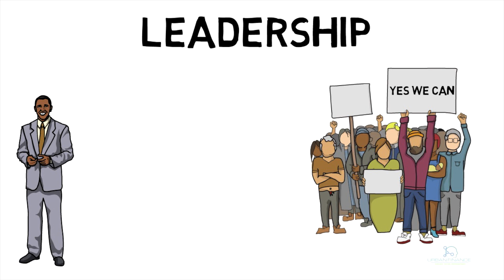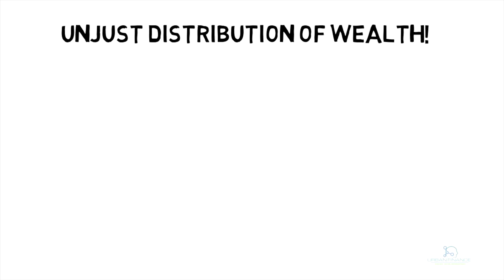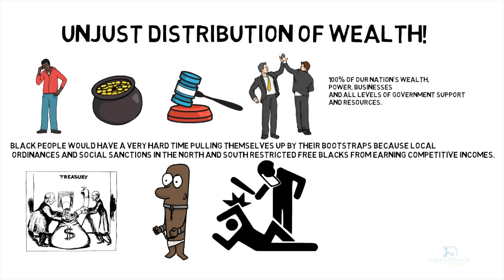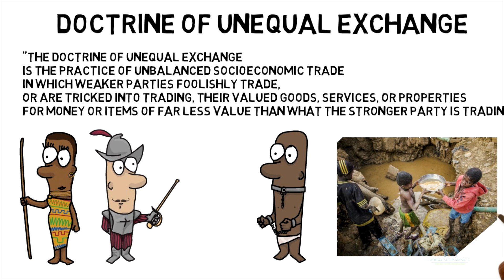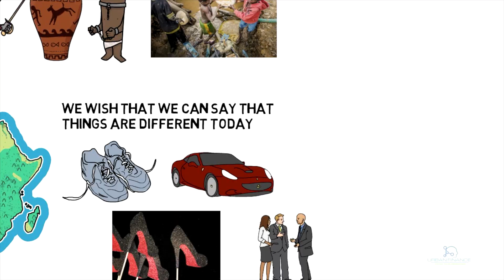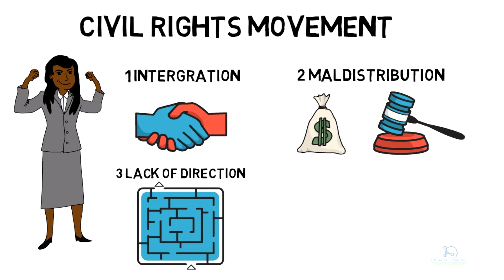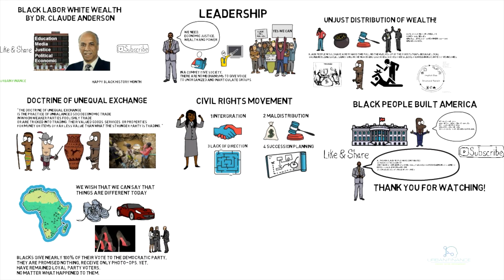Black Labor White Wealth by Dr. Claud Anderson - Animated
Black Labor White Wealth by Dr. Claud Anderson. In this video, we review Dr. Claud Anderson's book Black Labor White Wealth. In this review, we cover what is needed in black leadership. The inequity in wealth within the USA. How black people historically and continually spend their money on the wrong things, like Jordans, red bottoms, fancy cars and other items that don't produce wealth. We also cover some of the failures of the civil rights movement and how we can change things for the better in the future.

Check out my wife's book and learn the secret to a thriving marriage with "Visit the Spa: Tools to Rejuvenate Your Marriage" by Dr. Christina Nurse. This inspiring guide uses scripture, prayer, and actionable steps to address key areas in your relationship. Learn from our real-life experiences, like overcoming debt and supporting each other through tough times, to strengthen your bond and find purpose as a couple. Rejuvenate your marriage and transform your life together.

If you don't already have a Robinhood account, use this link to sign up and we will both get a free Robinhood stock

Our goal in 2020 is to post 2 videos a week, so check back every week for new content. If you have any questions, feel free to drop it in the comment section below or message us directly. Love you and remember, live your best life.

My Equipment:

Camera Bundle
Ring Light
Rode Mic
Blue Voiceover Mic
External Hard Drive

RECOMMENDED BOOKS:

PowerNomics Dr. Claud Anderson
Black Labor White Wealth Dr. Claud Anderson
The New Jim Crow Michelle Alexander
The Color of Law
Hustle Harder, Hustle Smarter Curtis Jackson
Black Economics Jawanza Kunjufu
Blueprint for Black Power Dr. Amos Wilson
Money Master the Game Tony Robbins
Principles Ray Dalio